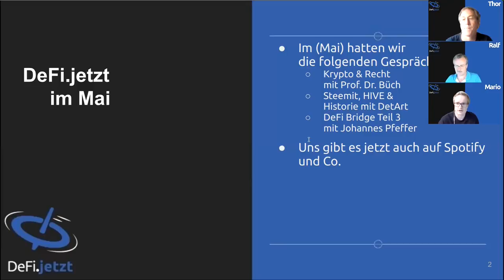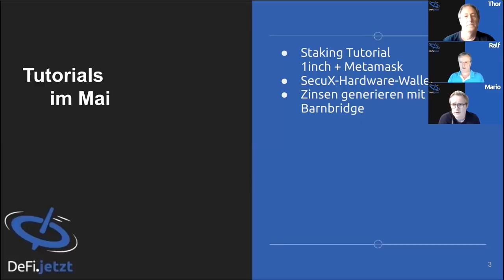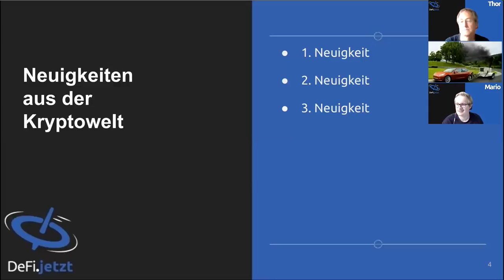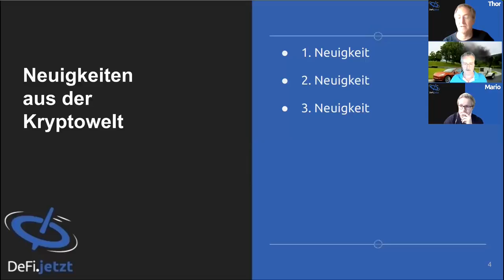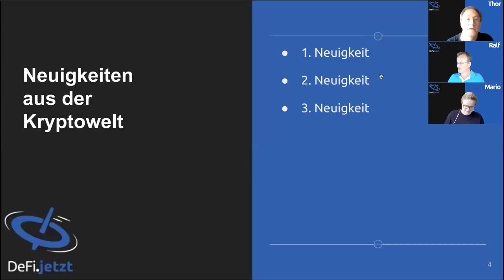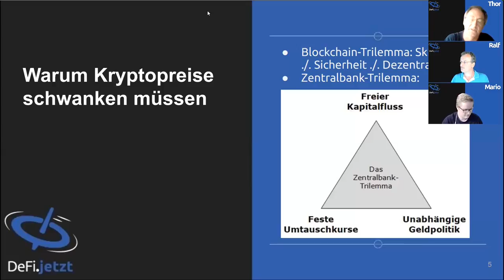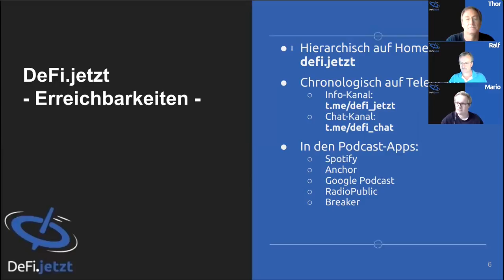(14) KRYPTO-RÜCKBLICK MAI 2021 UND DAS ZENTRALBANK-TRILEMMA - DeFi-Gespräch mit Thor, Ralf & Mario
In dieser Folge lassen wir den Monat Mai Revue passieren und trauern gemeinsam dem Ende von Bitcoin entgegen. Oder kommt am Ende doch alles anders? Außerdem sprechen wir über Digitales Zentralbankgeld, den "Internet Computer" und natürlich auch über die Zukunft der dezentralen Finanzen. Zum Abschluss hält Thor noch einen Vortrag über das Zentralbank-Trilemma.

Links
+ Bitcoin Mining and the Case for More Energy